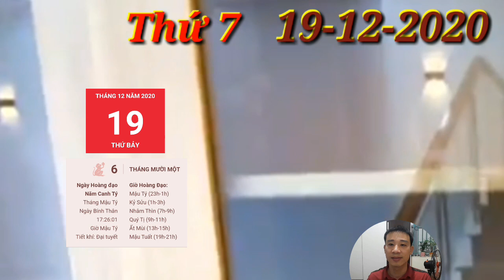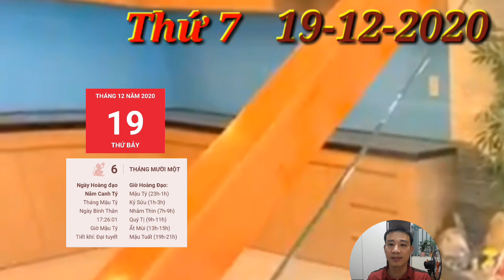☯ Tử Vi Ngày 19/12 con giáp CÓ LỘC TRỜI, TRÚNG LỚN, GIÀU TO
1. Tử vi tuổi Tý, THỨ 7 ngày 19/12/2020 cực chuẩn
2. Tử vi tuổi Sửu, THỨ 7 ngày 19/12/2020 cực chuẩn
3. Tử vi tuổi Dần, THỨ 7 ngày 19/12/2020 cực chuẩn
Bất Ngờ Lớn, CON GIÁP CẦM BẠC TỶ,TRÚNG QUÁ LỚN,GIÀU TO, TRỜI CHO LỘC, Con giáp GIÀU BẤT THÌNH LÌNH
4. Tử vi tuổi Mão, THỨ 7 ngày 19/12/2020 mới nhất
5. Tử vi tuổi Thìn, THỨ 7 ngày 19/12/2020 cực chuẩn
BẤT NGỜ  con giáp CÓ LỘC TRỜI, TRÚNG LỚN, GIÀU TO
6. Tử vi tuổi Tị, THỨ 7 ngày 19/12/2020 cực chuẩn
7. Tử vi tuổi Ngọ, THỨ 7 ngày 19/12/2020 cực chuẩn
8. Tử vi tuổi Mùi, THỨ 7 ngày 19/12/2020 mới nhất
BẤT NGỜ  con giáp TRỜI CHO LỘC, GIÀU TO, TRỜI CHO LỘC, Con giáp GIÀU BẤT THÌNH LÌNH.
9. Tử vi tuổi Thân, THỨ 7 ngày 19/12/2020 cực chuẩn
10.  Tử vi tuổi Dậu, THỨ 7 ngày 19/12/2020 cực chuẩn
BẤT NGỜ  con giáp CÓ LỘC TRỜI, TRÚNG LỚN, GIÀU TO Tử vi tuổi Tuất, THỨ 7 ngày 19/12/2020 cực chuẩn
11.  Tử vi tuổi Hợi, THỨ 7 ngày 19/12/2020 cực chuẩn